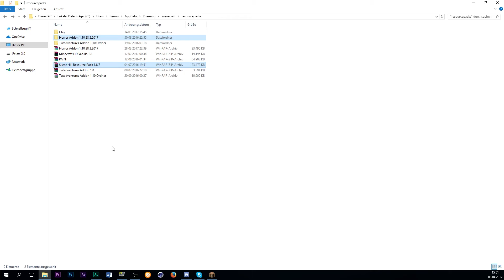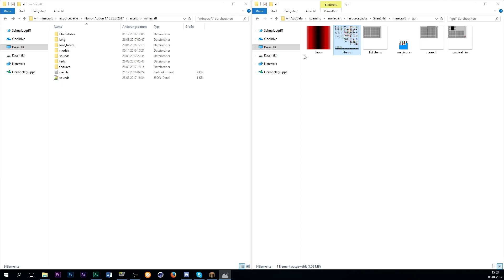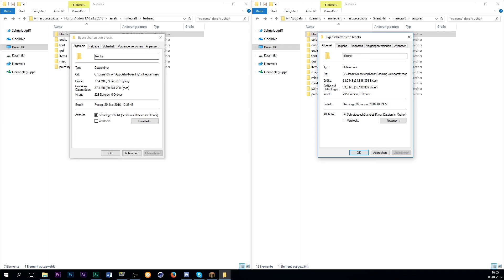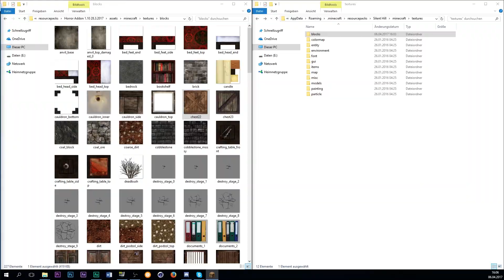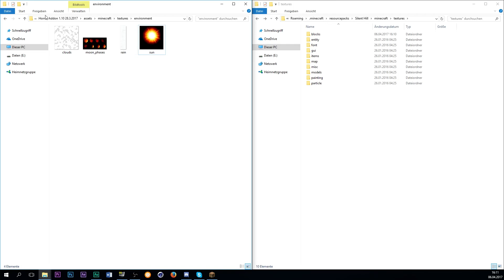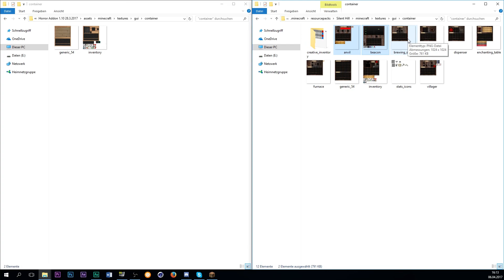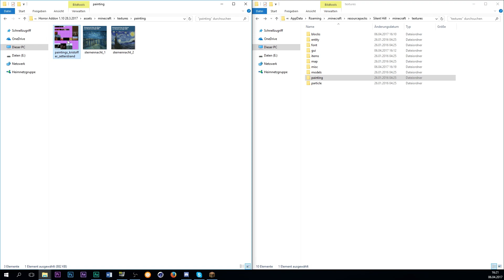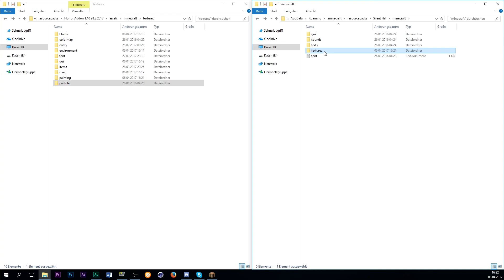Horrorpack-Update [Minecraft Map Making Monday]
► Zusammenführung von zwei Resourcepacks für die Horrormap
👍 Wenn dir das Video gefallen hat, dann LIKE es doch 💛
🔽 Beachte bitte auch den Rest der Videobeschreibung! 🔽

Der Kanal TUTADVENTURES - wer wir sind:
Simon (IG: Tutadventures)

🎤 Equipment:
Wir benutzen beide das RODE NT1A. Als Mischinterface das TASCAM US-122MK2 (Kevin) und Steinberg UR22 (Simon)